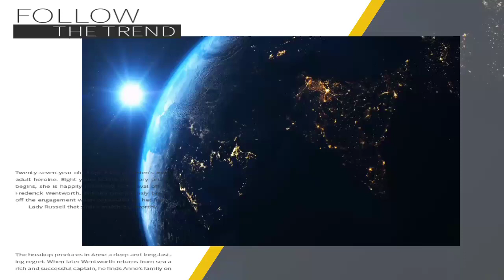Indore news! बड़े सेक्स रैकेट का पर्दाफाश, प.बंगाल की युवतियां भी पकड़ाई,चेहरा छिपाने लगे पुरुष।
Indore: इंदौर में सेक्स रैकेट का पर्दाफाश, दूसरे प्रदेशों से आई महिलाएं भी पकड़ाईं
इंदौर पुलिस ने खजराना थाना क्षेत्र से छह महिलाओं को सेक्स रैकेट चलाने के आरोप में गिरफ्तार किया है। बताया जा रहा है कि इनमें से दो महिलाएं पश्चिम बंगाल की रहने वाली हैं। रहवासियों ने पुलिस को इसकी जानकारी दी थी। जिसके बाद पुलिस ने छापेमार कार्रवाई करते हुए सभी को गिरफ्तार कर लिया है।
थाना प्रभारी दिनेश वर्मा ने बताया कि स्कीम नंबर 94 के मनोरमागंज में पुलिस ने यह छापामार कार्रवाई की है। इसमें पुलिस ने छह महिलाओं को गिरफ्तार किया है। दस्तावेजों की जांच करने पर पुलिस को यह भी पता चला है कि इनमें से दो महिलाएं पश्चिम बंगाल की रहने वाली हैं। यह महिलाएं बिना जानकारी के इलाके में रह रहीं थीं। प्रदेश के बाहर से आने वालों को स्थानीय पुलिस स्टेशन में इसकी जानकारी देना होती है। इन महिलाओं के कमरे से आपत्तिजनक सामग्री भी बरामद हुई है। पुलिस द्वारा सभी को कोर्ट में पेश किया गया
लंबे समय से चल रहा था रैकेट
रहवासियों ने बताया कि यहां पर लंबे समय से सेक्स रैकेट चल रहा था। यहां पर देह व्यापार के लिए प्रदेश के बाहर से महिलाओं को बुलाया जाता था। रहवासियों को जब इसकी पुष्टि हो गई तो उन्होंने पुलिस को इसकी जानकारी दी। जिसके बाद पुलिस ने छापेमार कार्रवाई करते हुए यहां पर कार्रवाई की। बताया जा रहा है कि यहां से महिलाओं और कुछ पुरुषों को भी गिरफ्तार किया।